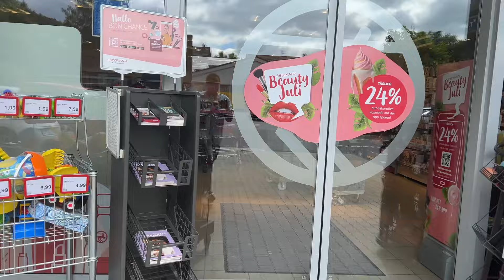Living in a remote village in Germany // A Saturday morning in our life // shop and eat with us